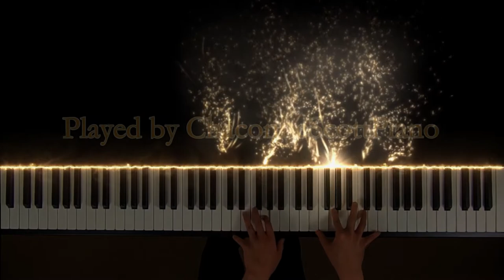Confidence, Op. 109 No. 1: Burgmüller - AMEB Piano (Grade 5)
AMEB Piano Series 18 - Grade 5
List A No 2

no. 1 in C major from 18 Characteristic Studies Op. 109
18 Études de genre
Faisant suite aux Études faciles
Johann Friedrich Burgmüller

Tutorial by ChaconneScottPiano
Piano solo